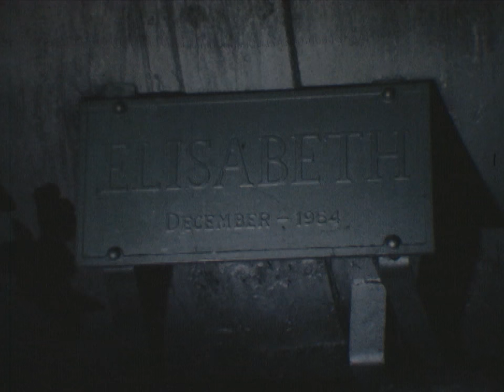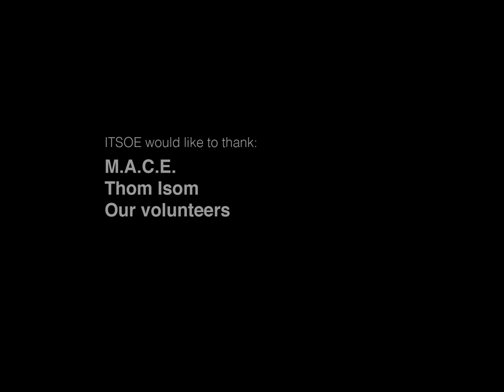Elisabeth: 1979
Short film exploring the final years of Elisabeth - the last of the great blast furnaces to grace the skyline of the Black Country.

Between 1977 and 1979 the unionised steelmen at Bilston Works near Wolverhampton fought bravely against the British Steel Corporation's much feared rationalisation plan.  After orchestrating a community defence campaign that inspired workers throughout the country the plant closed its gates in April 1979.  Upon hearing the news, a union leader at the works remarked:

“We have been let down, not only by our trade unions but the Government, too.  BSC has demonstrated that it doesn’t want the workforce.  If the strong are not prepared to look after the weak there is very little the weak can do.”

Elisabeth was unceremoniously demolished in front of hundreds of angry Bilstonians in October 1980 - marking the end of over 200 years of iron and steel production in the town.

Since February 2015 a small group of volunteers have been researching what has been dubbed the battle for Bilston steelworks.  Featuring archival news footage and the music of Bilston born producer Ozel AB, 'Elisabeth 1979' tells the story of the last 2 years of the life of 'Big Lizzie'.

Running time: 10 mins 19 sec
Project Coordinator: Greig Campbell
Produced by Thomas Gill